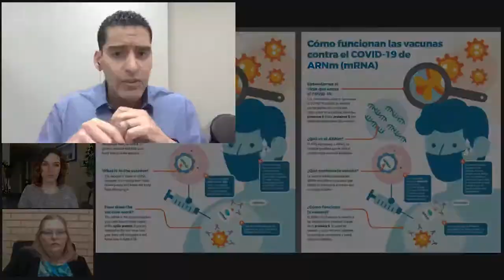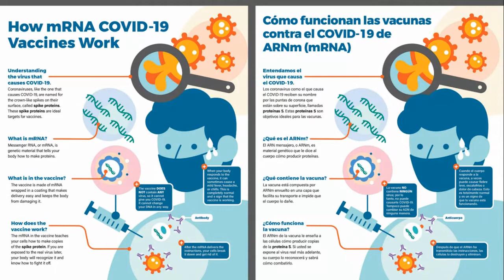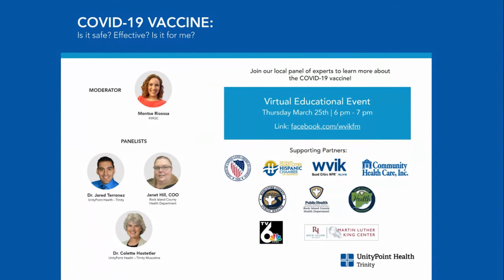COVID 19 Vaccine Panel, with Spanish subtitles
Join KWQC's Montse Ricossa, Dr. Colette Hostetler, Dr. Jared Terronez, and Janet Hill with the Rock Island County Health Department as they discuss the what, where, why, and how of the COVID-19 vaccines. This video is captioned in Spanish.